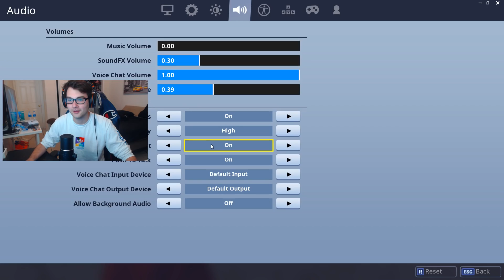I Went In PLAYGROUND FILL and Made a KID SING TO ME on Fortnite! (CRINGE)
I Went In PLAYGROUND FILL and Made a KID SING TO ME on Fortnite! (CRINGE) I hope you guys enjoy this Fortnite Battle Royale Funny Moments Gameplay video! Today, we went into playground fill and made a king sing to me a pop song to get on video. this is hilarious.

- Obey Kiwiz